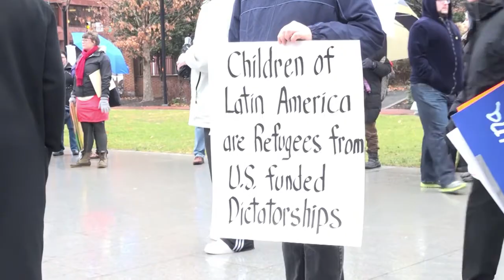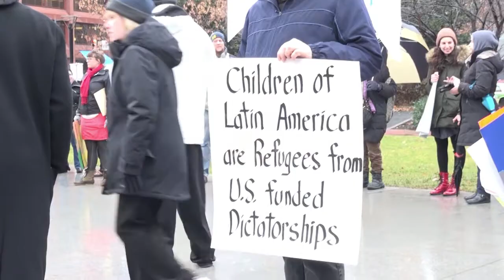People Power Lunch Hour: LuQman Abdullah